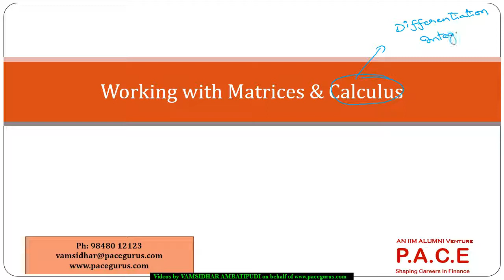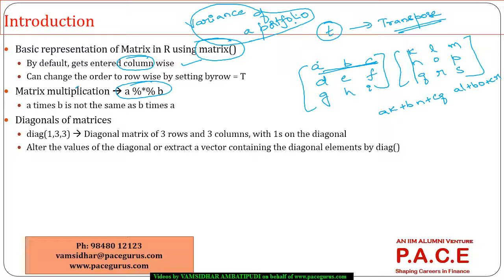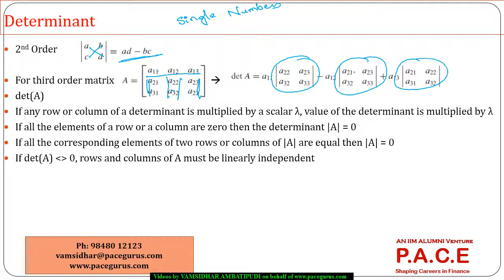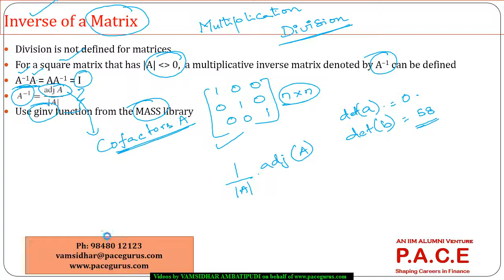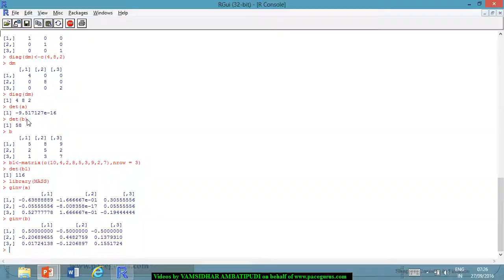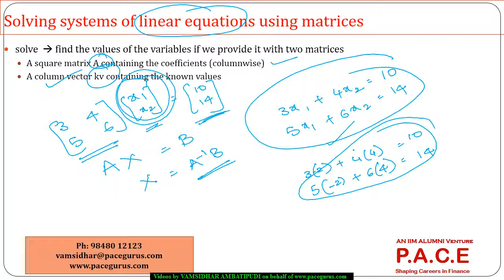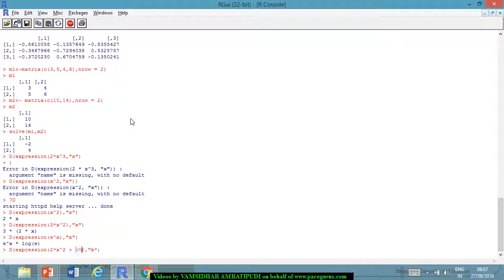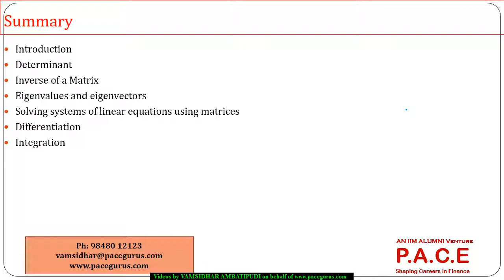Matrices and Calculus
Training on Matrices and Calculus by Vamsidhar Ambatipudi